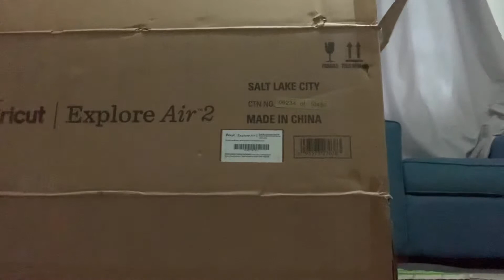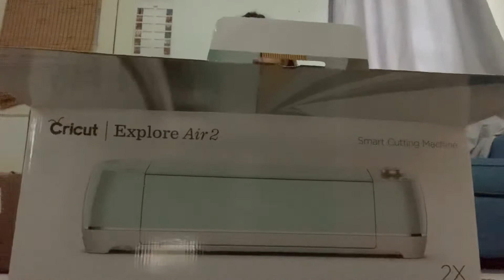Simple Haul feat. Cricut Explore Air 2